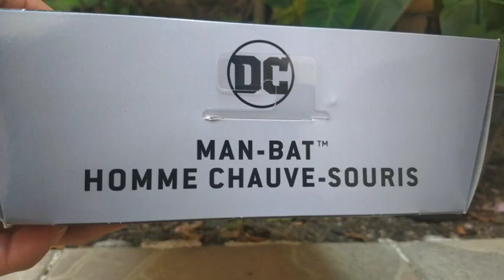ManBat Albino DC Truemoves Batman Missions12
White ManBat 12 Mattel